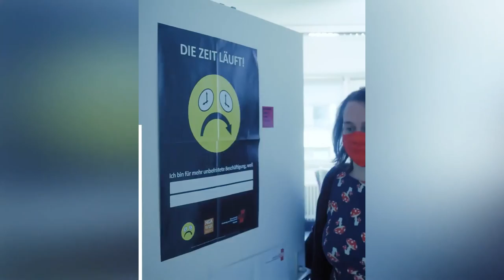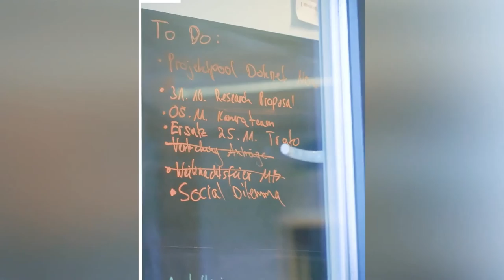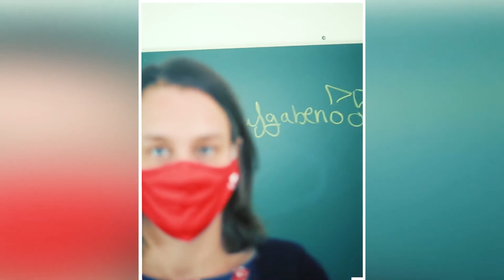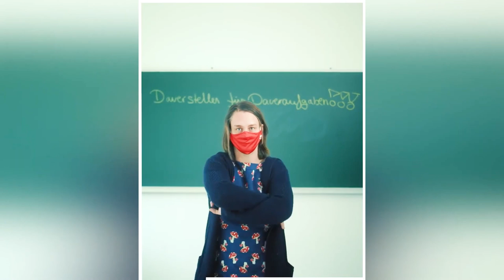Dauerstellen: Wissenschaftspolitik auf dem Prüfstand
Im September 2021 wird ein neuer Bundestag gewählt. Von diesem hängt die Wissenschaftspolitik der nächsten Jahre ab. Am 21. Mai hat die GEW im Livestream GEW Bundestagsabgeordnete der demokratischen Parteien mit ihren wissenschaftspolitischen Wahlprüfsteinen konfrontiert. Die digitale Konferenz als Relive.